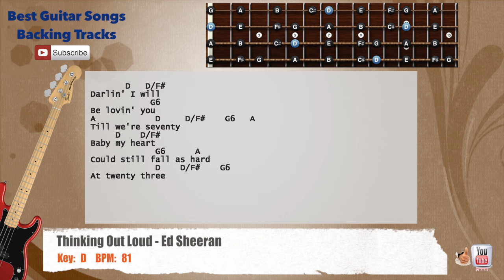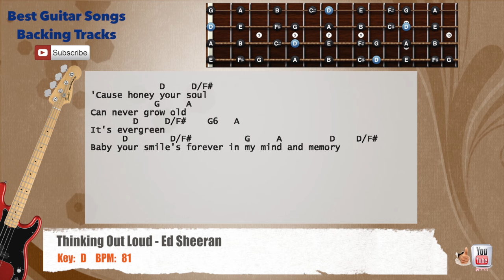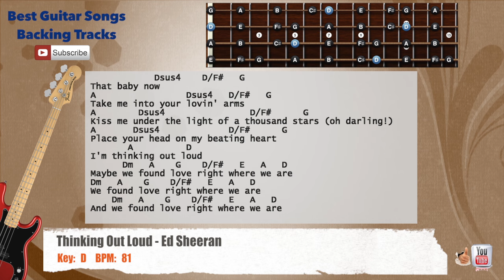🎻 Thinking Out Loud - Ed Sheeran Bass Backing Track with scale, chords and lyrics